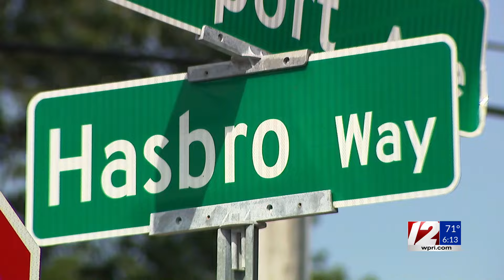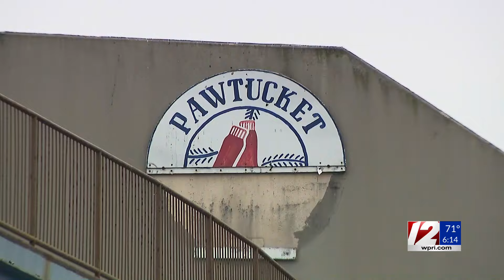Pawtucket mayor strives to keep Hasbro in RI amid potential move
After toymaker Hasbro confirmed it is considering relocating its headquarters out of Rhode Island, Pawtucket Mayor Donald Grebien said keeping the company local is a top priority. 12 News Reporter Hannah Cotter has the story.